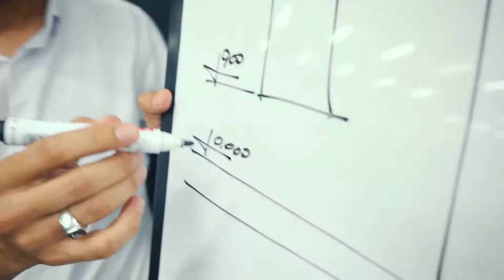🕌 «Arxitektura va dizayn» kursi o'quvchisi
💁🏻‍♂ Hasanboy Beknazarov "DATA"da o'zi qiziqqan sohalardan biri bo'lgan arxitekturani o'rganib keladi. O'quvchimizning kurs haqidagi taassurotlari va olayotgan bilimlari haqida intervyu davomida bilib oling.